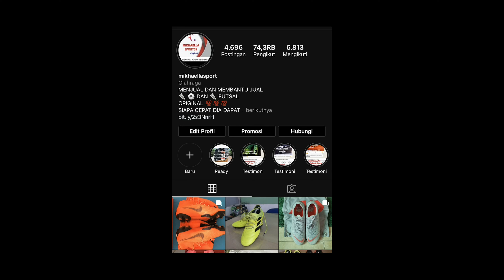LIGA MATAHARI : JAGAL FC TARGET JUARA BAWA PEMAIN TERBAIK TARKAM